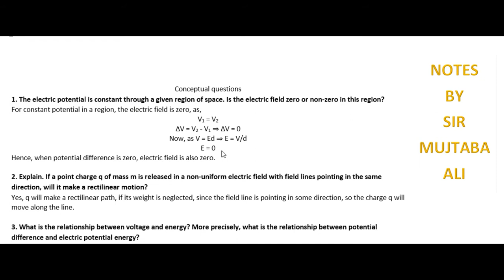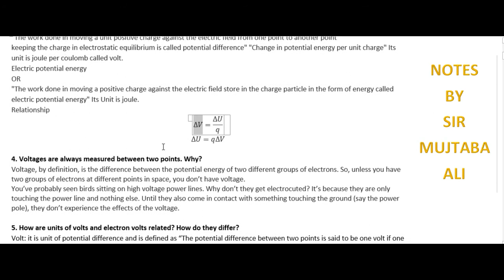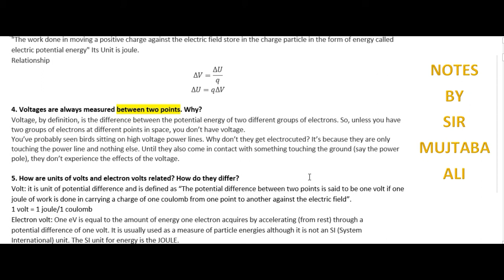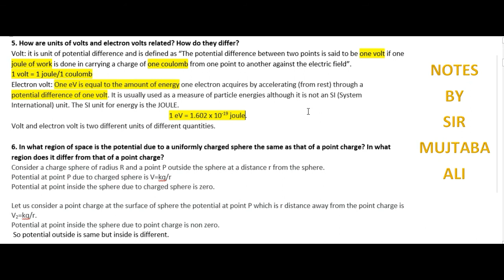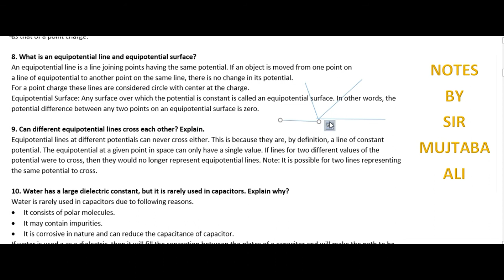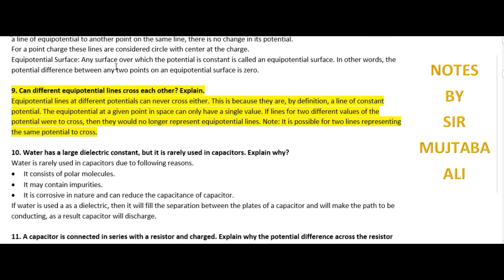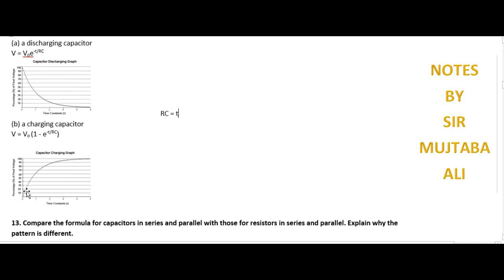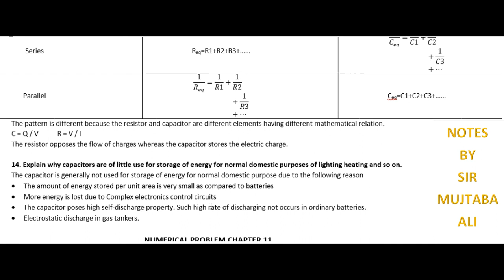PHYSICS CHAPTER 11 ELECTROSTATICS (2ND YEAR) FSC/ICS CONCEPTUAL QUESTIONS BY SIR MUJTABA ALI